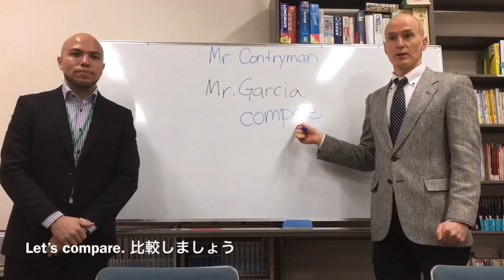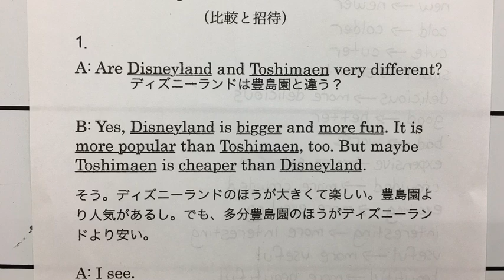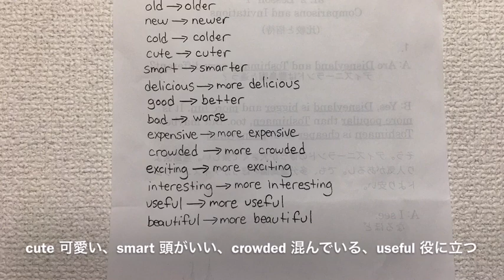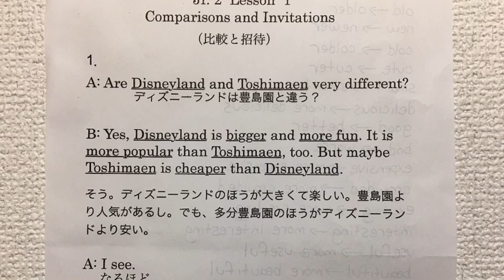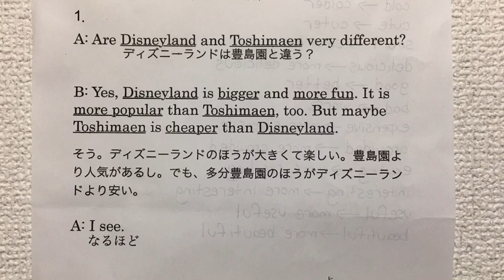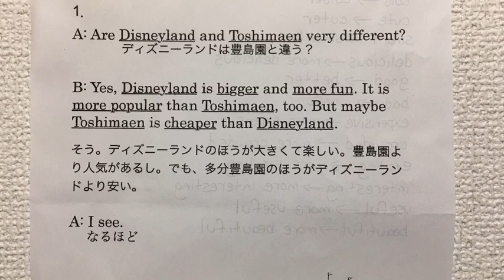Jr 2 Lesson 1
This is Jr 2 lesson 1: Comparisons.